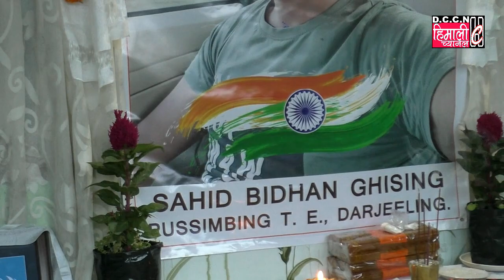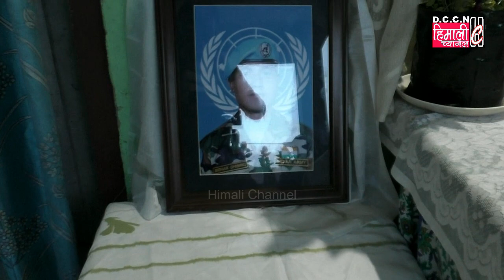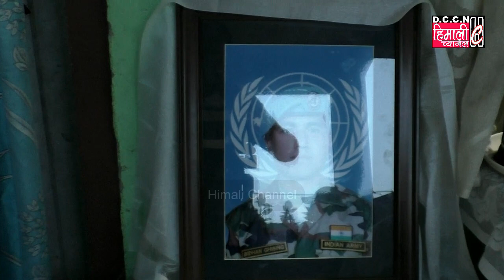Darjeeling Inside Story#म मेरो बुबा (शहीद बिधान घिसिङ)जस्तो आर्मी Join गर्न चाहन्छु